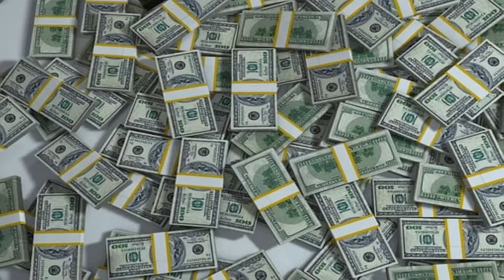Story of Sandra Beltran | Queen of the Pacific aka Queen of the South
This is the story about a Drug Queen Pen Sandra Beltran aka Queen of the Pacific who build and ran a major drug empire from Mexico and all over the Pacific Ocean.